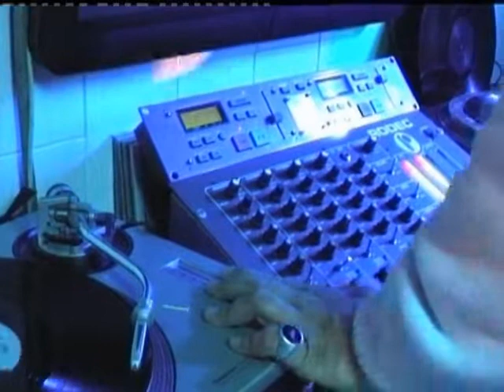Deca Dance Kortrijk 2006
Huss breakdance decadance Kortrijk paasfoor 2006
Trancescape